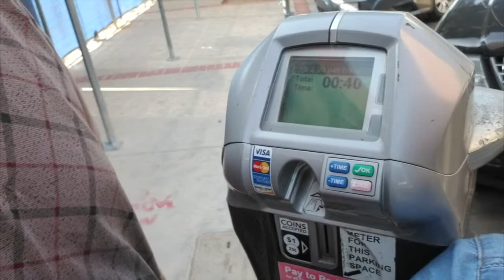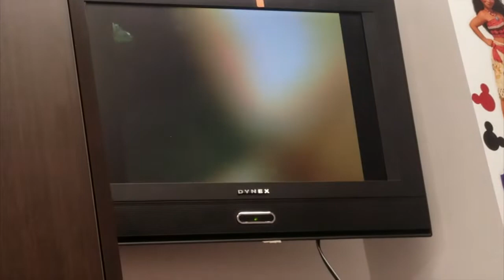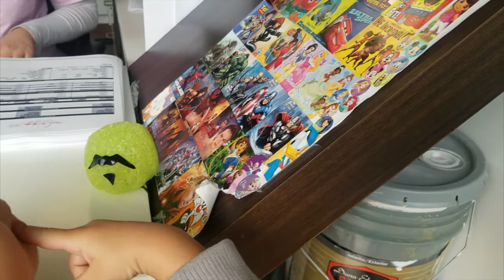TODDLER GETTING EAR WAX REMOVED!